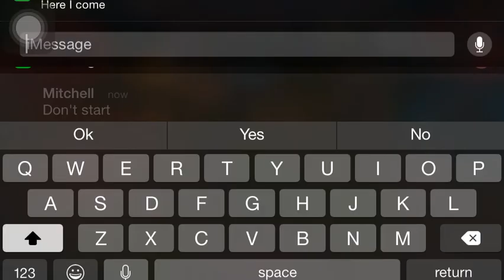Vainglory Gameplay Episode 4: Koshka Perfection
I play an amazing online match with one of my friends, Colton! And I play a perfect match as Koshka!